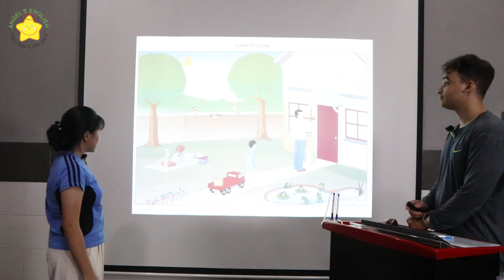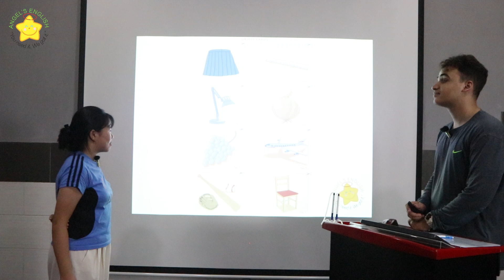Mercy AE15 - Bài kiểm tra nói quý IV, 2024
Speaking tests
📘 Class: SJ2.AE15
🌟 Level: MOVERS